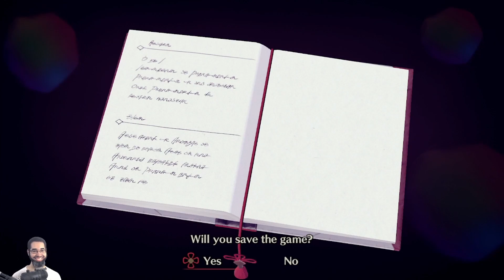Let's Play: Xenoblade Chronicles 3 - Part 95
Let 'em Hear You Roar - Xenoblade Chronicles 3 [Blind] - Day 9 -- Watch live